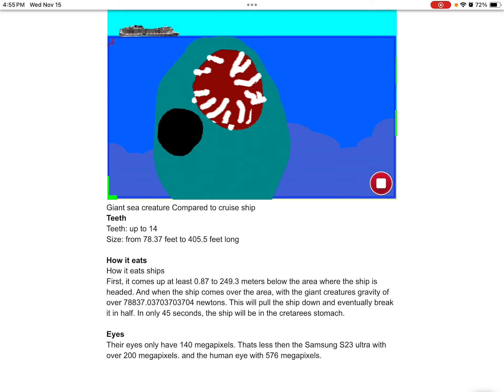Giant sea creature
This giant sea creature is very cool
And big. And eats ships and pepole.
You ready to go swimming?

(Btw this is just a fake sea creature i made up And it turned out good XD 😆)